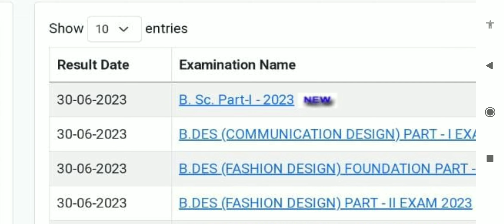Rajasthan University Bsc 1st Year 2023 Result Declared !!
B.Sc 3rd Year ka Result kab aayega ? | Rajasthan University bsc 3rd year result 2023

Rajasthan University B.Sc 1st 2nd 3rd Year Result 2023 Today Declared | RU B.Sc 1st Year Result Kab Aayega
Rajasthan University B.Sc 1st Year Result 2023 Declared | RU B.Sc 2nd Year Result Kaise Dekhe
Rajasthan University  B.A B.Sc Result 2023 Today Declared| RU B.A B.Sc 1st 2nd 3rd Result Kab Aayega
Rajasthan University  B.Sc 1st Year Result 2023 Declare | RU B.A Final Result Kab Aayega 🤔

rajasthan university bsc final year result

rajasthan university ug result 2023

bsc final ka result kab aaega

bsc final ka result kab tak aayega

bsc final result 2023

rajasthan university ba final year result 2023

rajasthan university bsc result

rajasthan university results 2023

ru bsc 3rd year result 2023

Rajasthan University UG PG Result 2023kab aayega , Uniraj B.A Final Year Result 2023 , Uniraj B.Sc Second Year Result 2023 , RU B.A 1st Year Result , Uniraj B.Sc 2nd Year Result , RU B.Sc 2nd Year Result 2023 , RU B.Sc 1st Year Result🤔
Rajasthan University UG PG Result 2022 kab aayega , Uniraj B.A Final Year Result 2022 , Uniraj B.Sc Second Year Result 2022 , RU B.A 1st Year Result , Uniraj B.Sc 2nd Year Result , RU B.Sc 2nd Year Result 2022 , RU B.Sc 1st Year Result